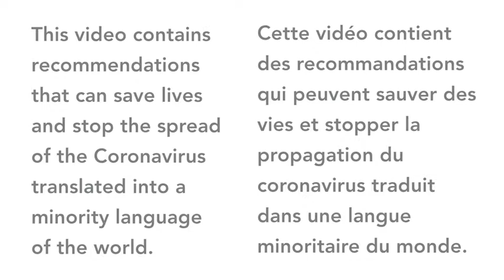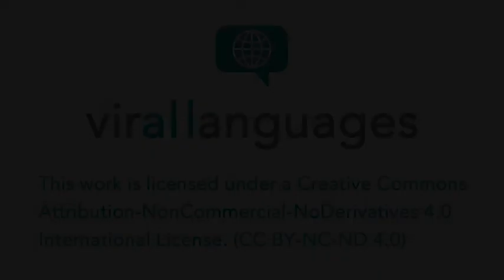Coronavirus prevention explained in M'mockmbie (Cameroon)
This video contains recommendations that speakers of M'mockmbie (Cameroon) will find very useful to avoid being infected by coronavirus.

Contributors
Speaker: Nkemlemo Denis
Language Team Leader: Almighty Nchafack

Cette vidéo contient des recommandations que les personnes qui parlent M'mockmbie (NO Cameroun) trouveront très utiles pour éviter d'être infectés par le coronavirus.

Contributeurs
Orateur: Nkemlemo Denis
Chef d'equipe: Almighty Nchafack